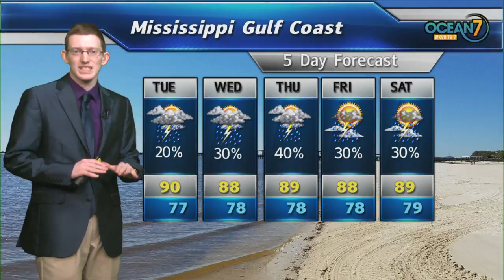Tue. Morn. Forecast 06/19/18